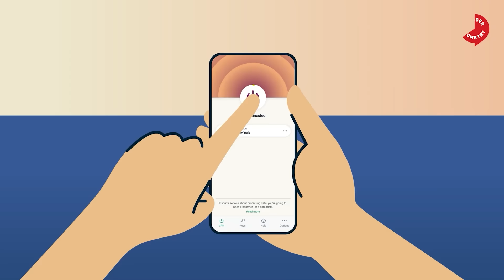Don't Die Before Your Time - Longevity Expert Gary Brecka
Gary Brecka is a Human Biologist, ‘Biohacker’ and co-founder of 10X Health System. Formerly a mortality researcher for the insurance industry, he now uses his experience to help people optimise the mind, body and spirit through modern science. His system has been credited with changing many lives, including that of UFC president, Dana White.

OR Support TRIGGERnometry Here:
Bitcoin: bc1qm6vvhduc6s3rvy8u76sllmrfpynfv94qw8p8d5

00:00 Introduction
00:33 Gary Brecka’s Background
07:20 Predicting Life Expectancy
16:12 A System Based On Crisis Management
21:55 Sponsor Message: ExpressVPN
23:46 Wrongly Diagnosing Genetic Disease
28:07 Mental Fitness
34:26 How Can People Live a Better, Healthier Life?
41:25 Sponsor Message: MUD/WTR
42:52 Products to Remove From Your Life
50:02 Genetic Methylation Testing
52:20 Anxiety Linked to Gut Health
56:52 What's the One Thing We're Not Talking About?